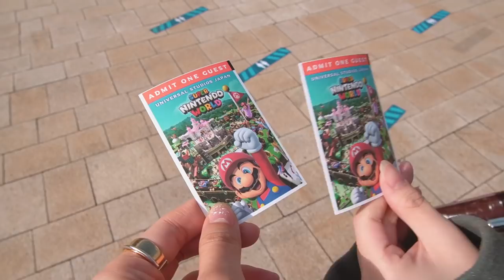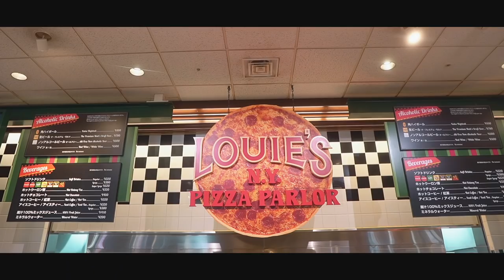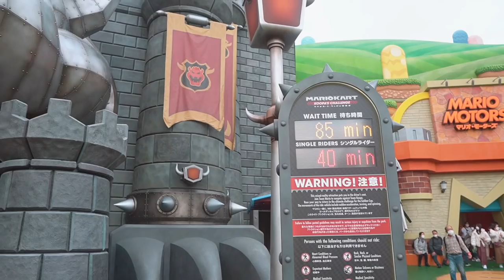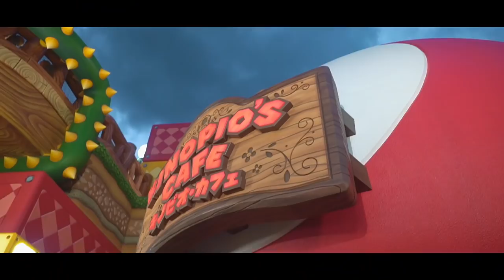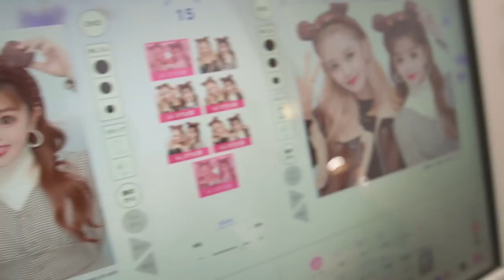【VLOG】ユニバで誕生日サプライズ！新エリアも行ってきたよ！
今回は11月21日が誕生日だっためろたんに
誕生日サプライズをした時の様子を撮ってみました🎂🎉
久しぶりのユニバ！楽しかった〜🌏💚
めろたんも喜んでくれてよかった😚👏
改めて22歳おめでとう！🍾✨